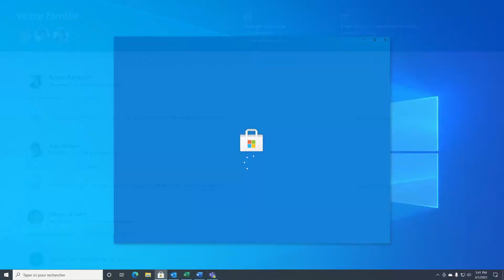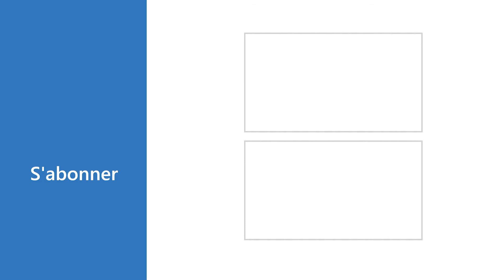Comment empêcher des achats non autorisés dans le Microsoft Store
Vous pouvez configurer le Microsoft Store pour qu’il exige un mot de passe quand vous effectuez des achats. Cela évitera, à vous ou à toute personne qui partage votre appareil, d’acheter un article par inadvertance.

Vous pouvez configurer le compte d’un membre de votre famille pour qu’il exige l’approbation d’un adulte quand cette personne effectue un achat dans le Microsoft Store, sauf si elle utilise une carte cadeau ou de l’argent sur son compte Microsoft. Seul un organisateur peut accorder l’approbation.

Voici comment effectuer la configuration sur un PC :

1. Connectez-vous sur family.microsoft.com avec le compte Microsoft d’un organisateur.

2. Recherchez le nom du membre de la famille concerné, puis sélectionnez Dépenses.

3. Sous Demander d’acheter, activez l’option Nécessite l’approbation d’un organisateur pour effectuer des achats.

4. Si vous souhaitez accepter ou refuser les demandes d’achat par courrier électronique ou sur family.microsoft.com, activez l’option M’envoyer un e-mail lorsqu’il obtient des éléments.